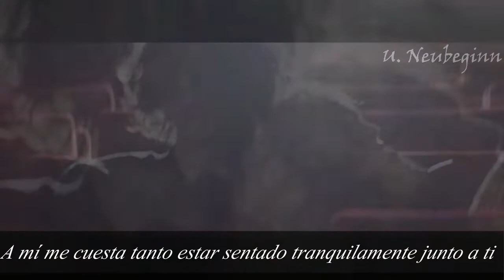Буерак (buerak) - На Старых Сидениях Кинотеатра (En las antiguas butacas de cine). Traducido